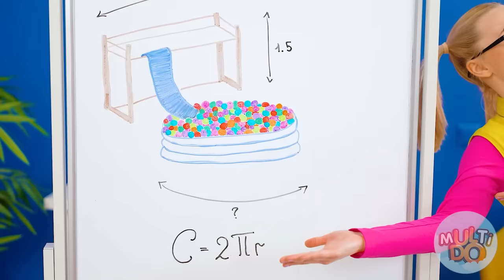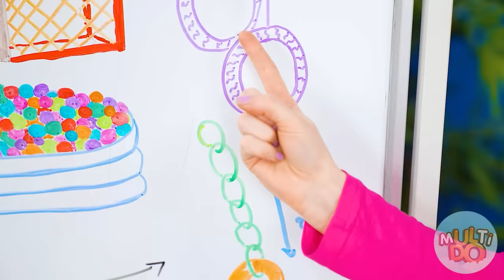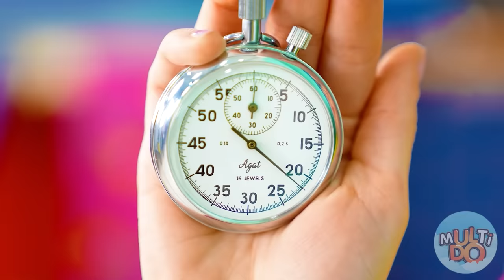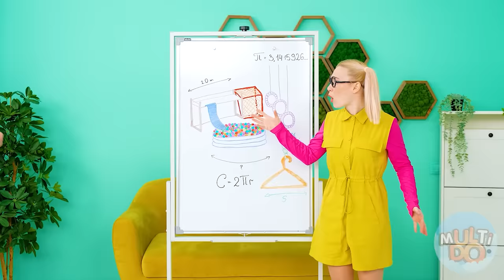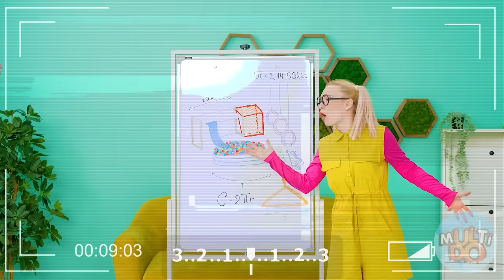हमने एक मनोरंजन पार्क बनाया Multi DO Challenge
अब हम इसका पता लगाएंगे! बिल्कुल! हम आकर्षित कर सकते हैं, और फिर अपनी योजना के अनुसार घर पर आकर्षण बना सकते हैं और पूरे दिन मज़े कर सकते हैं!